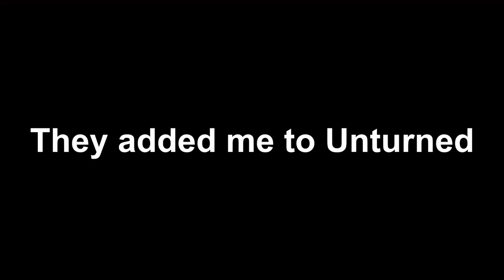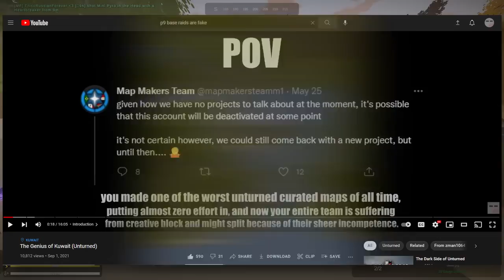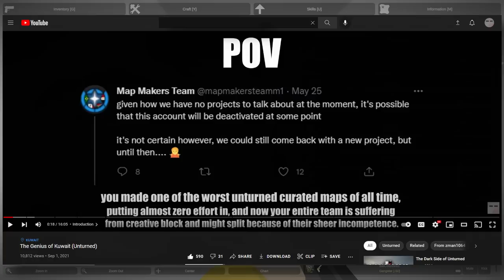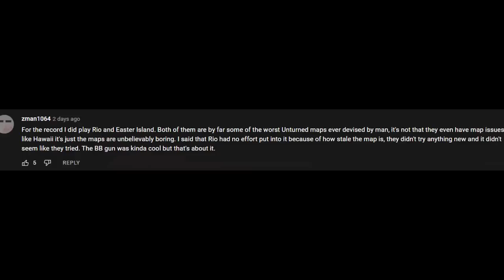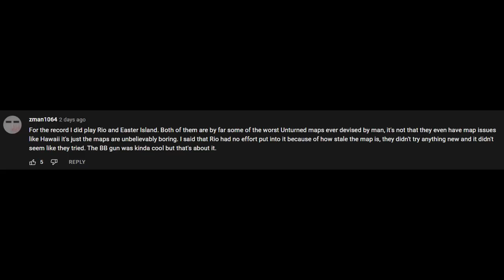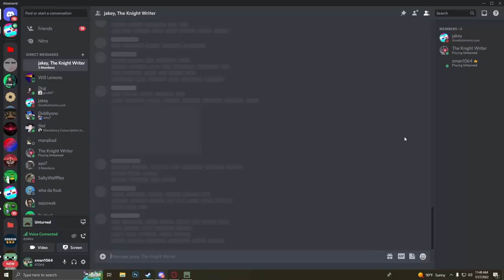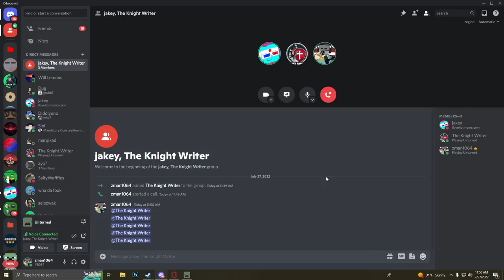They added me to Unturned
I was added to Unturned, it's pretty funny.